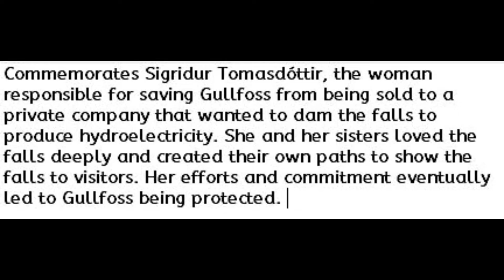OpenClose 2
Iceland: the opening, a few selections and the close